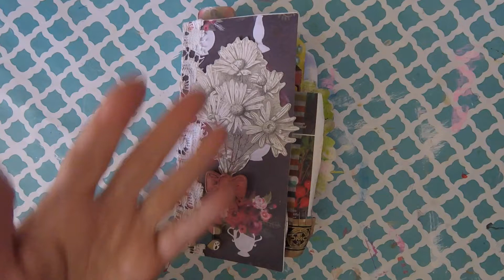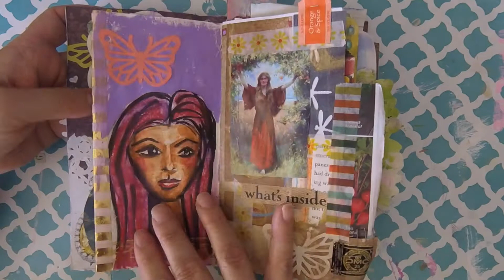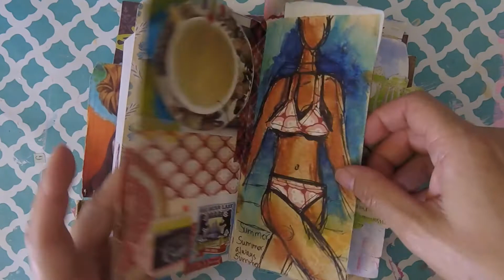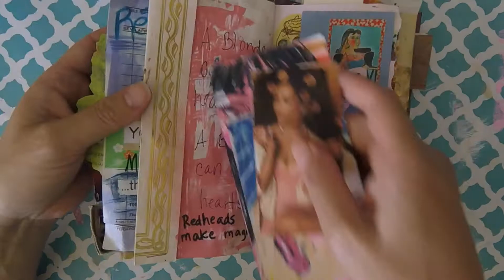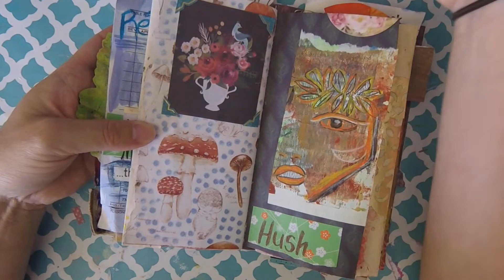Junk journal flip through-non talking (macaroni box)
Music credits

🎵 Track Info:
Title : Winds of Spring
Artist : The 126ers
Genre : Pop
Mood : Happy

Hi! I’m Angel and I like making art for myself. It makes me happy to share it with fellow art junkies like me. I also talk a lot and my dogs rage bark at everything that moves so. welcome to my very messy desk and weird little channel. Leave me a hello or any suggestions in the comments below.